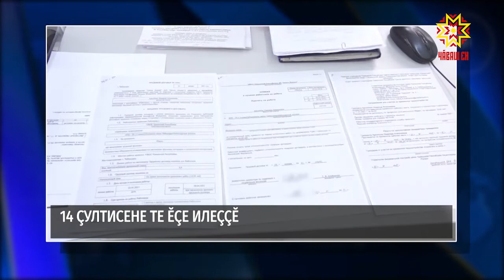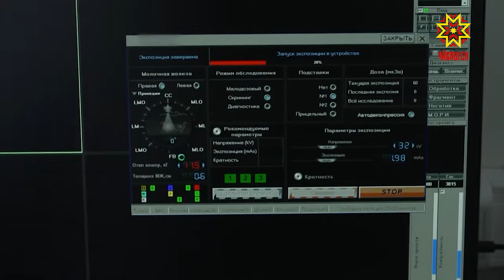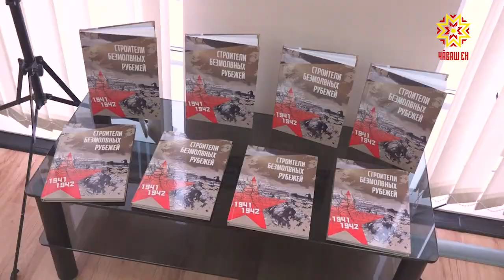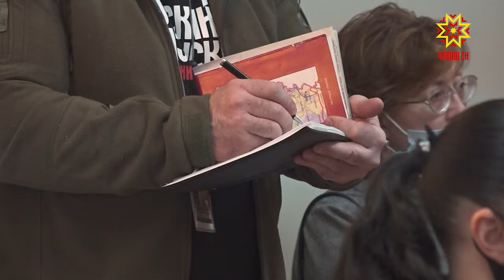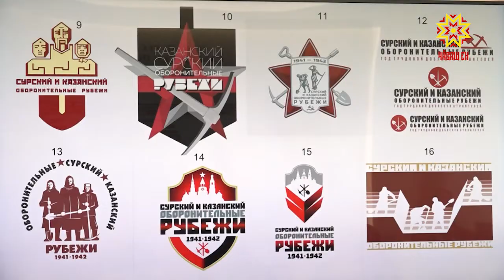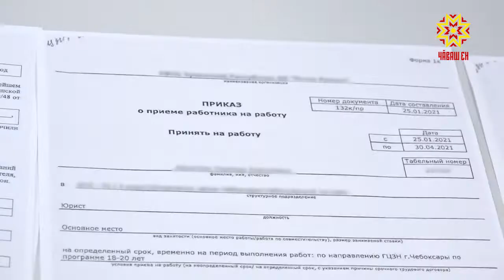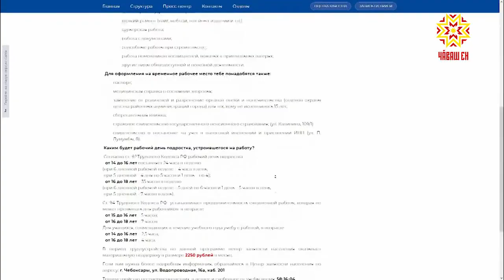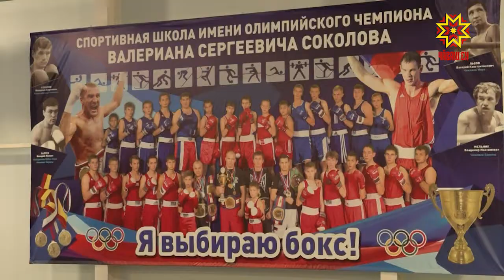Республика 04.02.2021 на чувашском языке. Вечерний выпуск